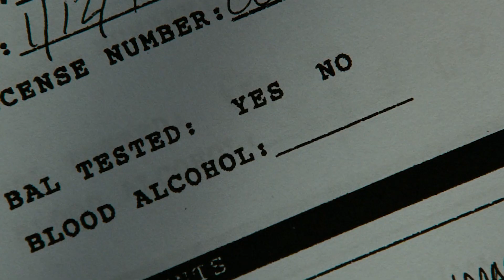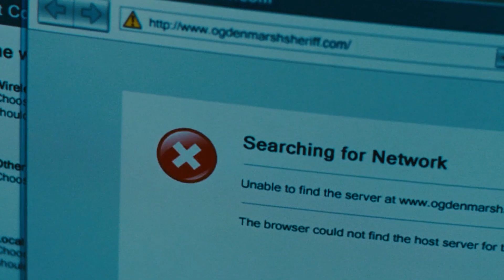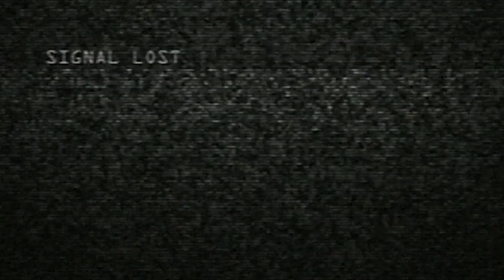Plane Carrying a Zombie Virus Crashes in This Town Forcing the Government to Nuke it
In Ogden Marsh, Iowa, a raging inferno consumes the town at night, leaving it deserted. The chaos began two days earlier during a high school baseball game. The crowd's joy turns to dread when Rory appears on the field, clutching a shotgun and appearing disoriented. Deputy Russell evacuates the field, while Sheriff David approaches Rory, initially assuming he's intoxicated. When Rory raises the shotgun, David reacts swiftly, fatally shooting him. In the evening, David meets with Rory's family, but Peggy, Rory's wife, disputes the sheriff's account, revealing that Rory had been sober for years.

David's conscience weighs heavily on him, but his wife Judy reassures him. The next day, David receives a shocking call from the lab, revealing that Rory's blood tests, taken twice, showed no alcohol. Puzzled and troubled, David encounters the school principal, Ben, who resembles Rory in his vacant stare. In the hospital, Deirdre brings her husband, Bill, to see Doctor Judy. Bill dismisses his fatigue as trivial, appearing distant when questioned by Judy. Later, a noise in the garage prompts Deardra to investigate, revealing a running tractor but no sign of Bill.